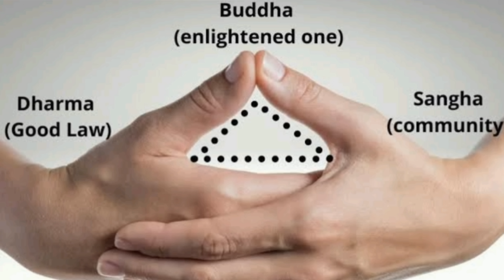ಅಪಾನ ಮುದ್ರಾ : ಧ್ಯಾನ ಮುದ್ರಾ : ಸಕಲ ರೋಗ ಪರಿಹಾರ : ಆತ್ಮ -ಆಧ್ಯಾತ್ಮ -ಆರೋಗ್ಯ